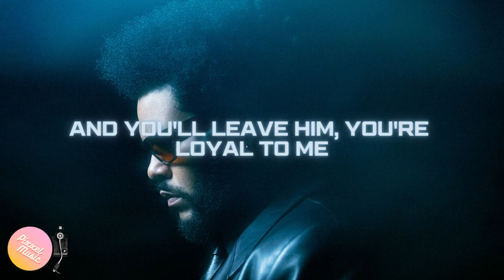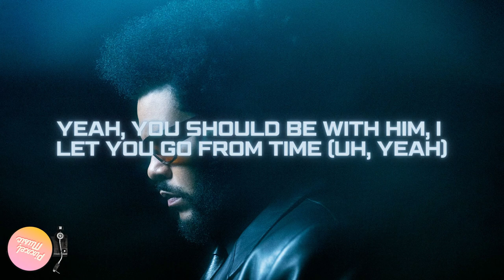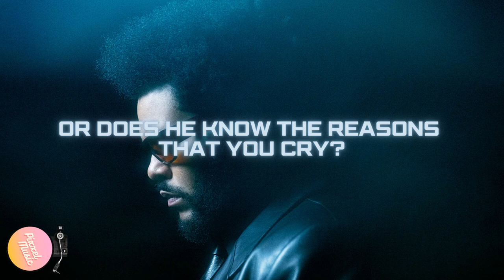Moth To A Flame - Swedish House Mafia Ft. The Weeknd (Lyrics)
Moth To A Flame - Swedish House Mafia Ft. The Weeknd

Lyrics:
[Intro: The Weeknd]
Oh woah, woah, oh, oh
Oh, woah, oh-oh
Oh-oh, oh

I'll pull you in, I'll pull you back to
What you need initially (Oh-oh, oh)
It's just one call away, ayy, ayy
And you'll leave him, you're loyal to me
But this time I'll let you be

His love for you is true, ooh-ooh

Or does he know the pictures that you keep?
Or does he know the reasons that you cry?
Yeah, you should be with him, I let you go from time (Uh, yeah)

His love for you is true, ooh-ooh (Ooh)

But does he know you call me when he sleeps? (No-no, oh)
Or does he know the pictures that you keep? (Oh)

Right here with me, baby
Where it truly lies
My baby
Give me all of it